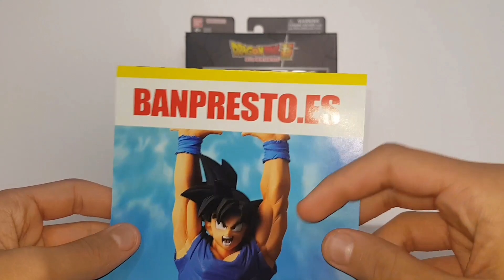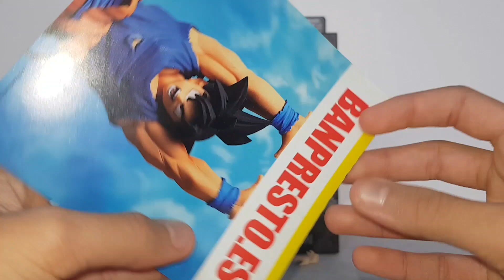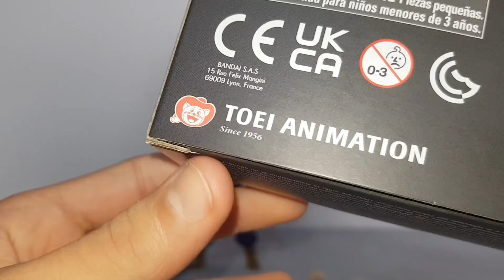Review ULTIMATE GOHAN dragon stars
Review Ultimate Gohan (dragon ball super - super hero) da linha Dragon Stars, Bandai!👊💥

Obrigado galera!😃